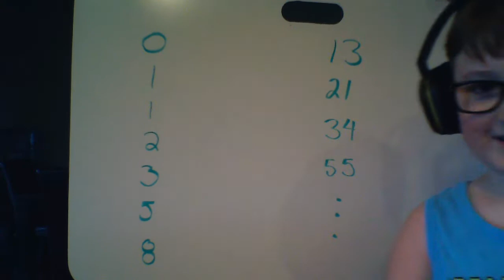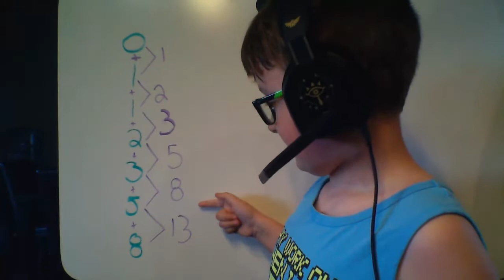Daily Facts with Jack! May 29 2020 Fibonacci Sequence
Episode 25: Fibonacci Sequence
May 29, 2020
Daily Facts with Jack!